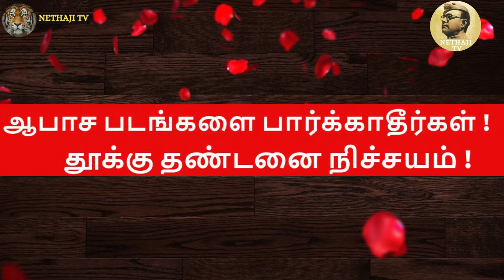ஆபாச படங்களை பார்க்காதீர்கள் ! தூக்கு தண்டனை நிச்சயம் !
திரு.இர.வரதராஜ் வழக்கறிஞர் மற்றும் ஓய்வு பெற்ற காவல் துறை அதிகாரி அவர்களிடம் ஒரு சிறப்பு நேர்காணல்